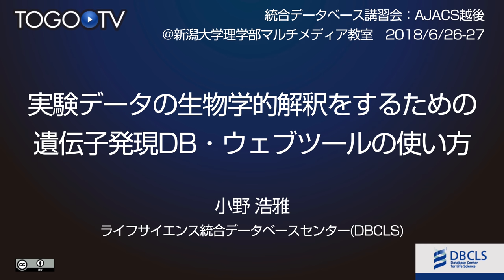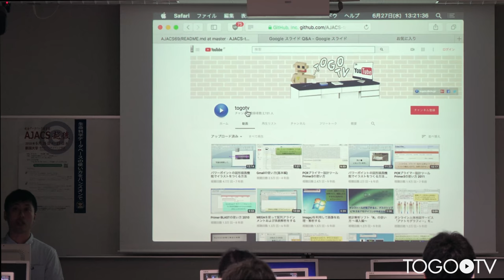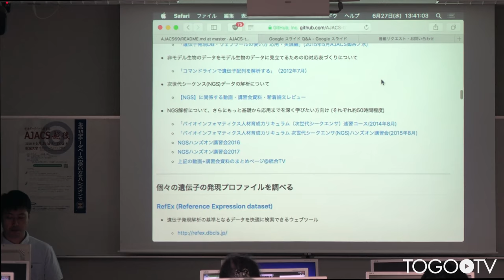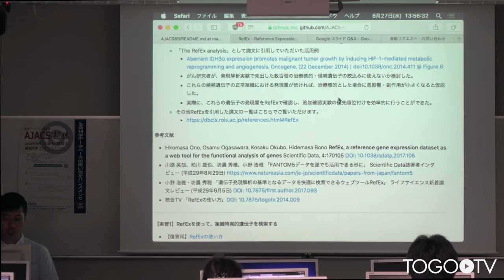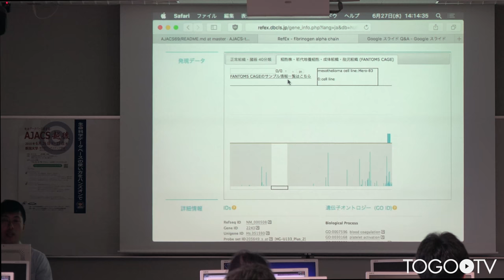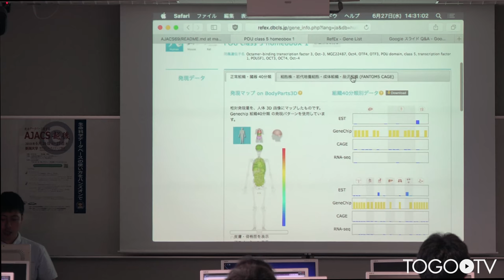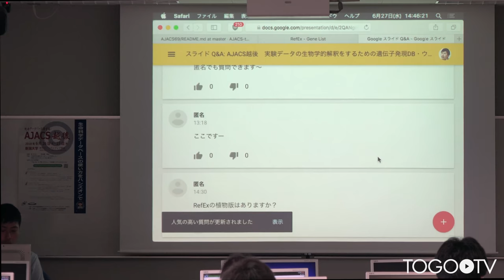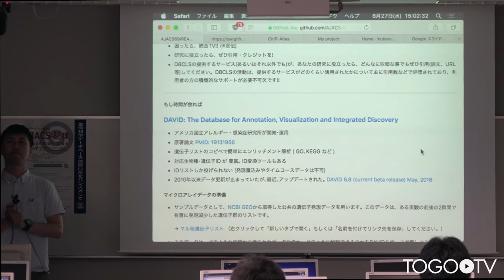実験データの生物学的解釈をするための遺伝子発現DB・ウェブツールの使い方 @ AJACS越後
本日の統合TVは、2018年6月26-27日に開催された統合データベース講習会:AJACS越後から、ライフサイエンス統合データベースセンター (DBCLS) 小野 浩雅 による「実験データの生物学的解釈をするための遺伝子発現DB・ウェブツールの使い方」をお送りします。約1時間53分です。
本講習では、統合TVを使って､研究現場で頻繁に使われるデータベースやツールの使い方を知る方法をはじめ､RefExを使って個々の遺伝子の発現プロファイルを調べる方法、ChIP-Atlasを用いて発現データの結果を生物学的に解釈する(興味ある遺伝子リストを制御する可能性の高い転写因子を調べる)方法について実習形式で紹介しています。